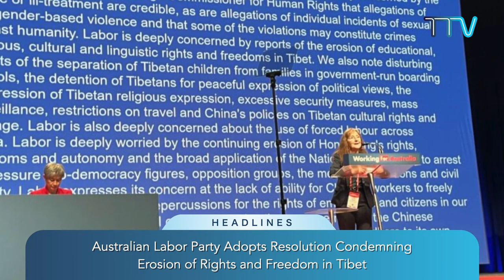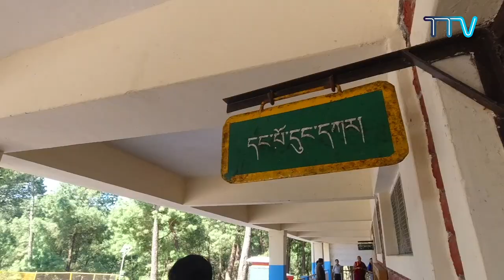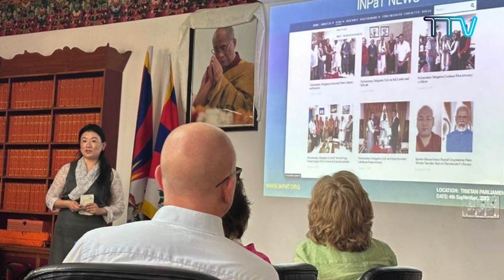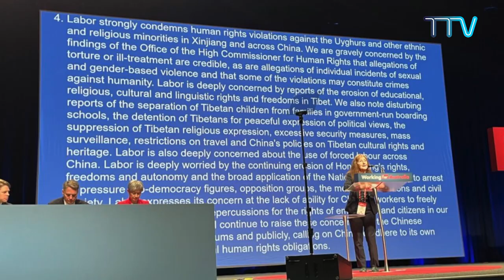Tibet This Week – 8th September, 2023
Headlines:
1.     His Holiness the Dalai Lama Confers Teaching on Chandrakirti’s Entering the Middle Way
2.     Sikyong Penpa Tsering Meets Tibetans Living in Dharamshala
3.     CTA Celebrates 63rd Tibetan Democracy Day
4.     Swedish Parliamentary Delegation Expresses Solidarity with Tibetans
5.     Deputy Speaker Attends IPAC Prague Summit 2023
6.     Australian Labor Party Adopts Resolution Condemning Erosion of Rights and Freedom in Tibet
7.     Australian Senator Rice Raises Concern over Human Rights Issues in Tibet
8.     India’s Core Group for Tibetan Cause Attends Tibetan Democracy Day Celebration
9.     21st North American Tibetan Associations’ Conference held in Toronto
10.  Parliamentary Delegation Partakes in 2023 Open Government Partnership Summit in Estonia
11.  Delegation of US Congressional-Executive Commission on China (CECC) Visit Office of Tibet, Taiwan